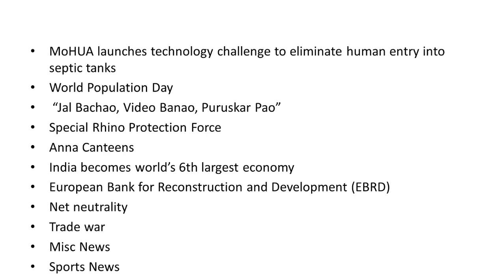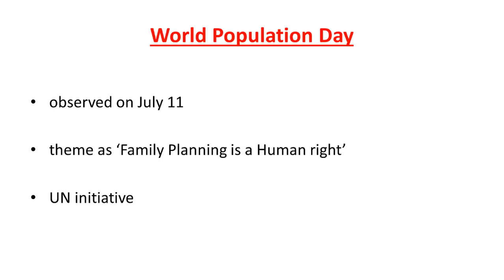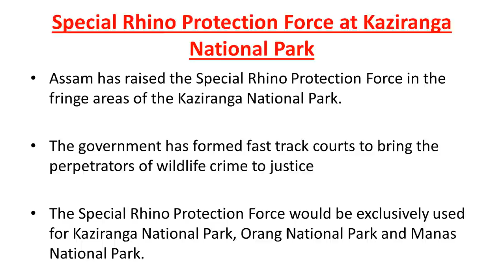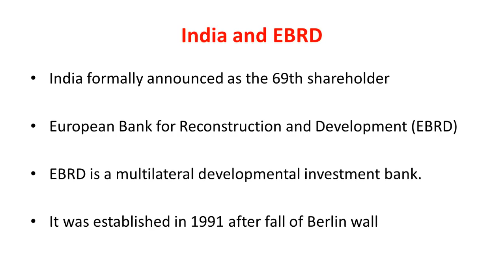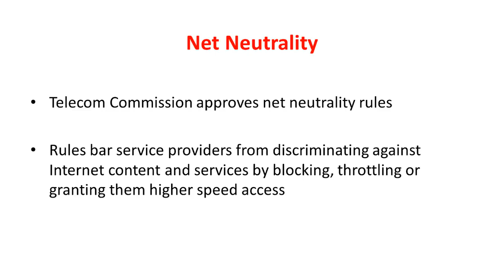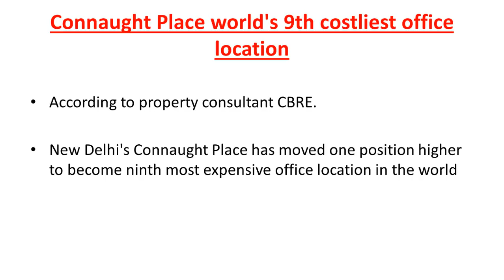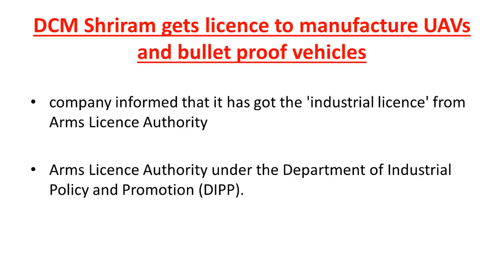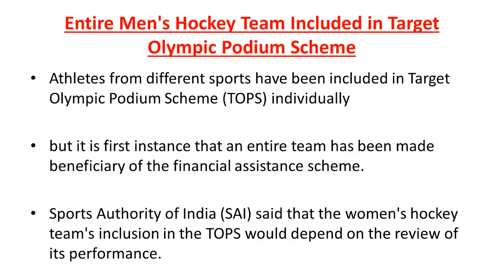Current Affairs GKToday July 12, 2018